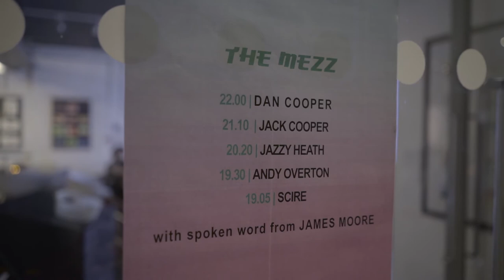Wilson Arts Collective in Cheltenham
Wilson Arts Collective is a group of young arts producers based in Cheltenham, Gloucestershire. This short film, made by University students, introduces some of the members of the group.